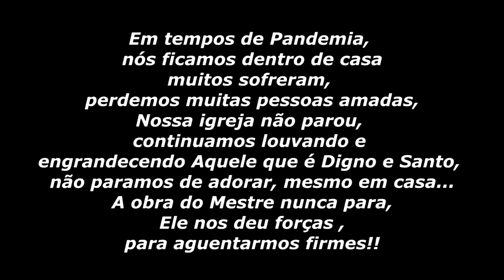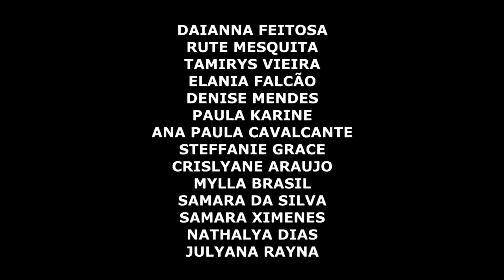Aguenta Firme - Voices - Virtual choir - Louvor Templo Central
Louvor Templo Central ...
Em tempo de pandemia ,
louvando em casa.